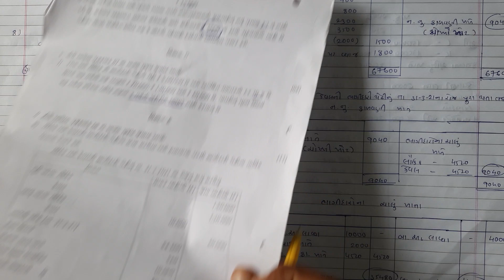ekamkasoti std 12 account paper solution||ekam kasoti Std 12 account|| sec. A B C D AND E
બ્લુ પ્રિન્ટ તથા પેપર ની લીંક

ભાગીદાર નો પ્રવેશ

ભાગીદાર નો પ્રવેશ ઉદાહરણ

BHAGIDARNO PRAVESH EXPLAIN

BHAGIDARNO PRAVESH EXAMPLE

BHAGIDAR NO PRAVESH

ભાગીદારના પ્રવેશની સમજૂતી

ભાગીદારી નું પુનગઠન ની આઠ આમનોંધ

education guru

BHAGIDARI NA VARSHIK HISABO
BHAGIDARINU PUNARGATHAN

Video  || Chapter 4  || reconstruction of partnership|| class 12th || Accounts

12(23)Part1 Ch4. Commerce Account

001 STD-12 BHAGIDARINJ PUNARGATHAN | std 12 commerce accounts | std 12 commerce acc. in gujarati

Account ch 4 BHAGIDARINU PUNARGATHAN ભાગીદારી નું પુનર્ગઠન by Bhavin Kanzaria

001| std 12 commerce Account part-2 ch-1 | Share capital | Etuition Gujarati| Online Tutoring

STD 10th And 12th Exam Radd

Gujarat Board 10th And 12th  exam

Gujarat Bord 10th And

STD 12 Account Nidan Kasoti 2021, STD 12 Account Paper Solution 2021 July, Nidan Kasoti Std 12 Account. STD 12 Nidan Kasoti Account Solution.

ધોરણ 12 Account નિદાન કસોટી

in this video I am providing complete Nidan Kasoti std 12 Account solution 2021. Account ekam kasoti solution July 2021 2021.
 Nidan Kasoti Solution, Nidan Kasoti Std 12, std 12 ekam kasoti July 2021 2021, Std 12 Account ekam kasoti, Nidan Kasoti, Nidan Kasoti dhoran 12, Std 12 Nidan Kasoti Solution Account, Gujarat board, Std 12 Unit test,